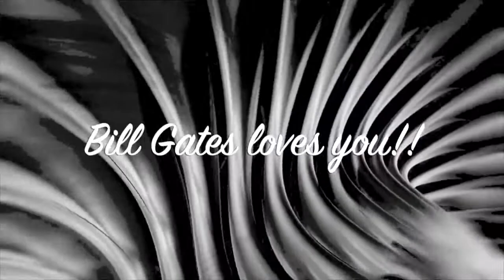Bill Gates Loves You!!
Many of us fear for our future... We wonder what's going to happen to our health in the age of CV19. Thankfully the world has a saviour. Bill Gates is that man. He's going to save humanity by putting his DNA-altering biological material inside our immune systems.

We can't wait Bill!!

This channel is dedicated to the eradication of the internet and all the stupid things that people watch on it.